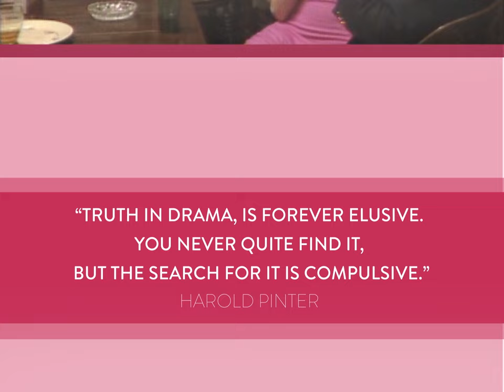Pinter at the BBC box set trailer - available on Blu-ray 28 January | BFI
The trailer for the Pinter at the BBC box set, new 5-DVD set featuring 10 BBC adaptations of the great British playwright’s work, available to order now

Harold Pinter (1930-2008) was one of the most important and influential British playwrights of the last century. While best known for his work for the stage, this collection celebrates Pinter’s significant contribution to television.

His work for the screen shares many of the qualities of that for the stage, from a fascination with the private roots of power and an abiding preoccupation with memory, to a belief in the agency of women.

Featuring 10 previously unavailable plays made for the BBC between 1965 and 1988, and a dazzling array of British acting talent including Michael Gambon, Julie Walters, Leo McKern, Vivien Merchant, John Le Mesurier and Miranda Richardson.